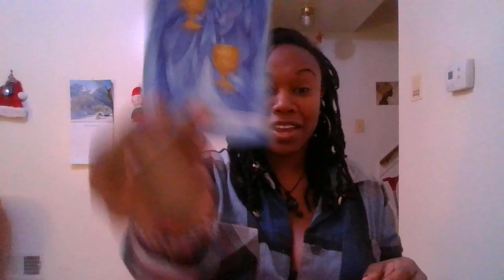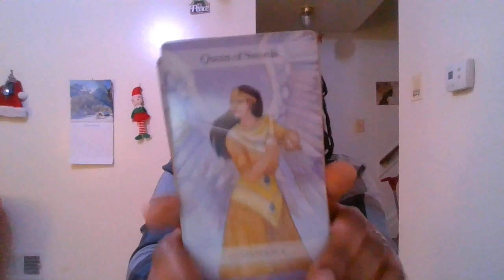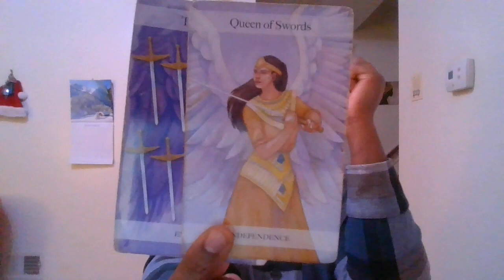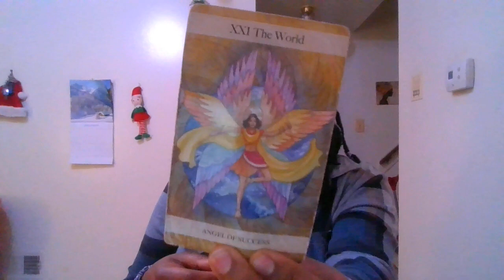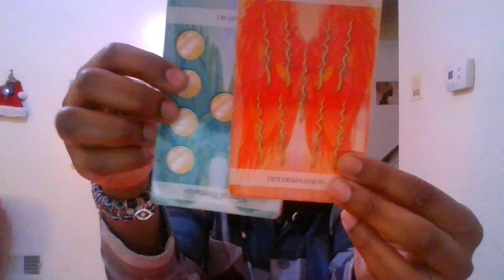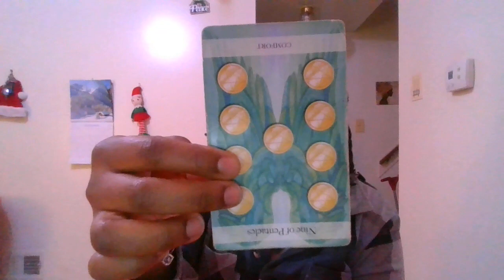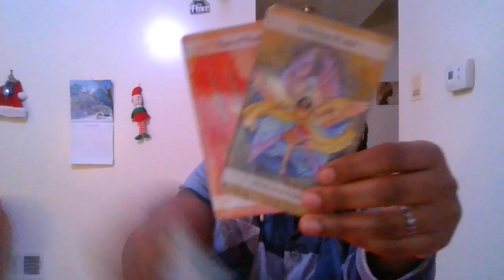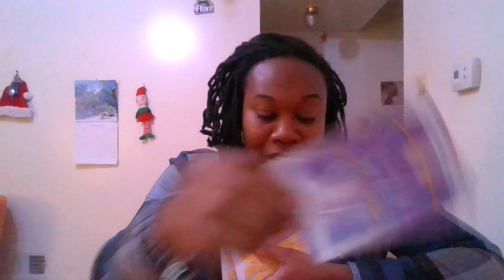🔮PICK A CARD | 👀Your CURRENT ⚡energy... How are ppl 👓VEIWING YOU?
🎴Today's pick a card will describe your current energy and how ppl are viewing you. Tune into your intuition and choose the NUMBER or channeled SONG(s) of the pile that calls out to you the most, pause the video if you like. This is general, take what resonates, leave what doesn't. (If you are offended or triggered by anything you are hearing, STOP watching immediately!!!)

⏲️Time stamps⏲️ ⬇️⬇️⬇️

Pile 1: 01:27

Pile 2: 09:20
🎵Channeled song(s):

Pile 3: 20:52

🛍️Stock up on Chakra balancing candles & Wax Melts, Sage bundles, Palo Santo, Handmade wire wrapped hair gems, Hand woven cord wrapped/caged crystals, Hand strung sexy waist beads, Astro/Musical charmed pendant earring sets and more.

👠👟🏷️SHOE Shop for ALL :
Everything MUST go!!! Grab a fine pair of kicks for yourself or a little one in your life.